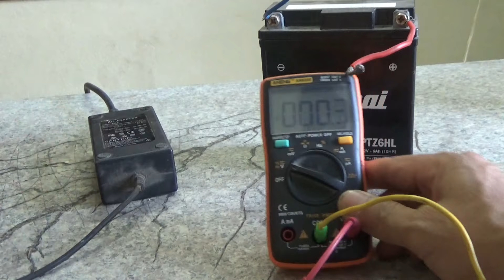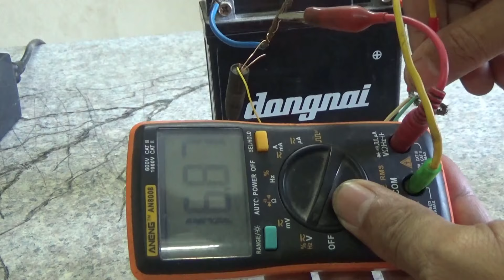thật dễ để sạc ắc quy xe máy bằng cục sạc Laptop, hoặc bằng pin năng lượng mặt trời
cách dễ nhất để sạc các ắc quy, và ắc quy xe máy bằng cục sạc Laptop 19v5, hoặc bằng pin năng lượng mặt trời 18v. Nhạc vàng nhạc sống bolero hay nhất, truyền cảm nhất

(Restoration)
Hướng dẫn linh kiện uy tín và hữu ích: buithanhhai @Alfred
Ampli chủ đề:
Hãy chia sẻ clip của tôi nếu thấy Clip có ý nghĩa và làm bạn vui!